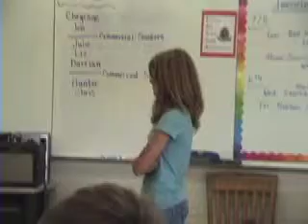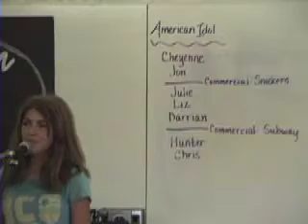American Idol Liz.mov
Liz singing You Belong With Me